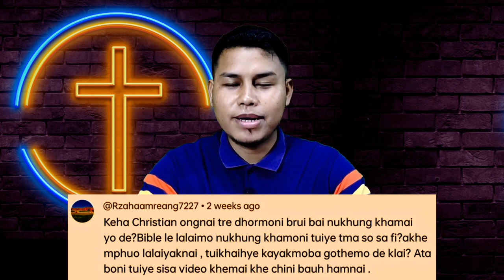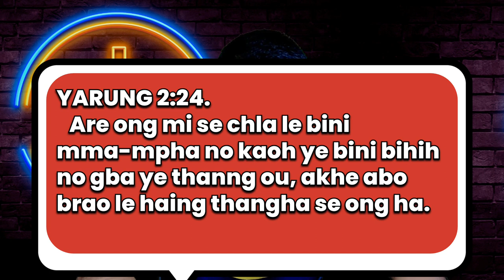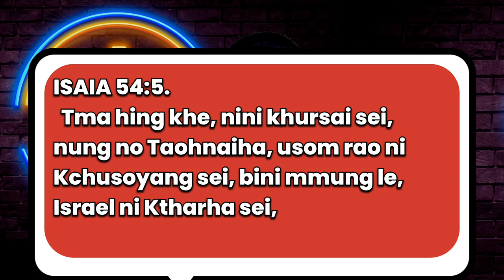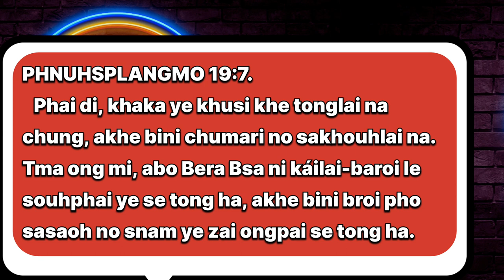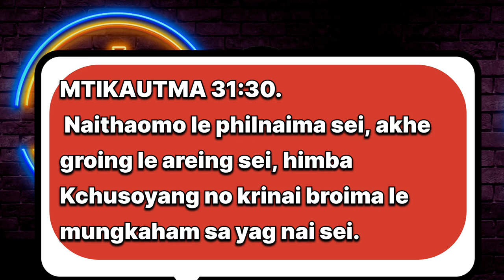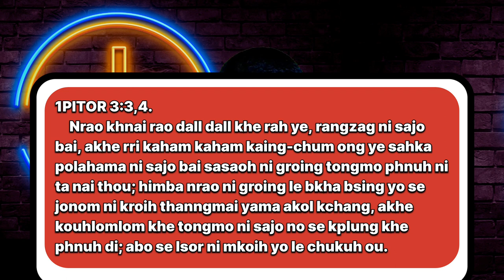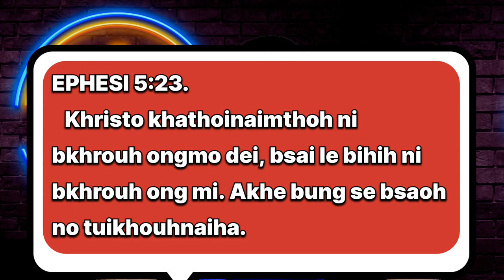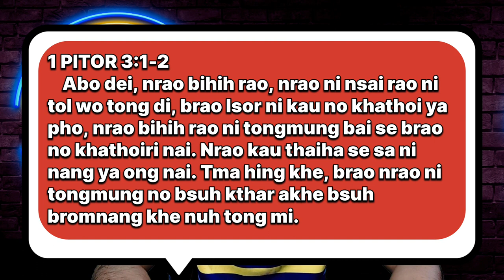Khathoinai rao non-christian no hih-bsai khe lalái mai wo de? Laláimo no tuiye Bible le tma phrung?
Khathoinai rao le khathoiya rao no hih-bsai khe la nai ong ya. Tma hing khe, Isor kauthai se chung no phrung ou, (📖 2 KORINTH 6:14‭-‬15) Abo no chung khathoinai rao le si tong ni nang ou. Akhe sasaoh ni life partner naimo pho, Isor thing yo prayer khemo bai se nai di. Tma hing khe, Isor no mainai broi, chla no mai ni nang ou. Are ya khe,
📖 MTIKAUTMA 12:4.
 Khurihih kaham le bini bsai ni bkhrouh ni toungbromnangma sei, himba lachimaing tuibinai bihih le, bsai ni bikreing bsing ni pekchak shao dei sei.

📖 MTIKAUTMA 21:9.
  Bato gbang broima bai nouh khongha pal ma tonglaimo ni slái yo, nouhkhoung ni bsuh khaohha bai ma tong pho hamkuh ou.

  Akhe tuikhaihlaimo le Isor thing yo le gothe ya. Akhe mphuh wo lalái yag nai? Abo le prayer se khe di, Isor nungno thik somoi yo yaphai ri nai.